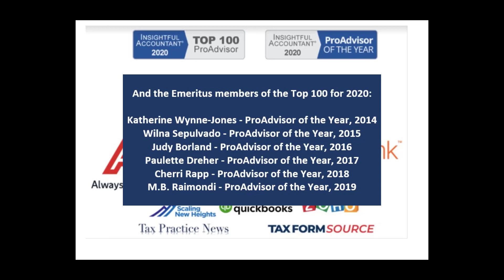Congratulations to Insightful Accountant's Top 100 ProAdvisor Domestic Award Recipients!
Congratulations to all Top 100 ProAdvisors for 2020 as recently recognized by Insightful Accountant. The Top 10 ProAdvisors as well as the Top ProAdvisor for 2020 will be revealed at this year's Scaling New Heights Conference in November.